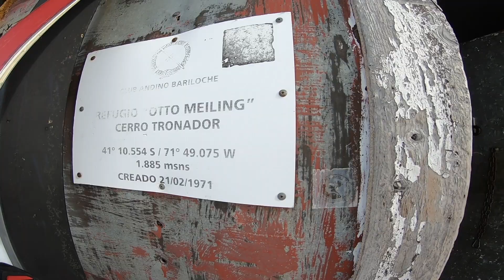Monte Tronador cumbre Argentina - 2022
Ascensión de Roberto Mayol, Diego Figueroa y Camilo Novoa a la cumbre del Monte Tronador vía Pampa Linda.  Ascensión invernal. Condiciones perfectas !